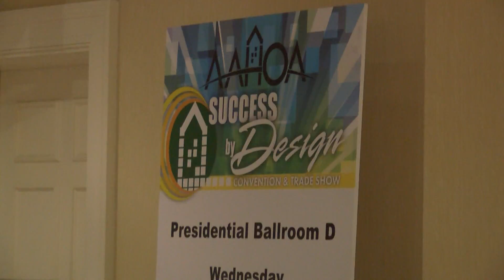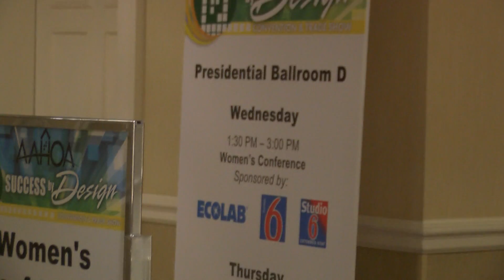AAHOACON16 TV Asia Coverage 2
Check out this footage of AAHOACON16 provided by TV Asia. 2 of 6